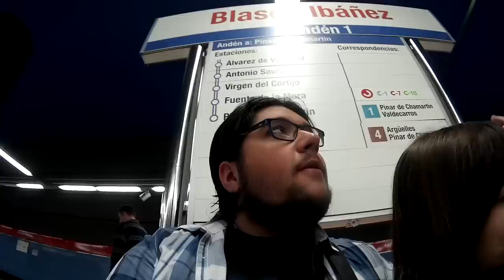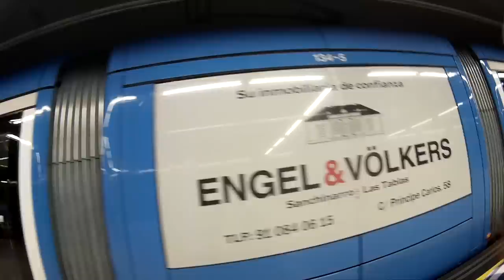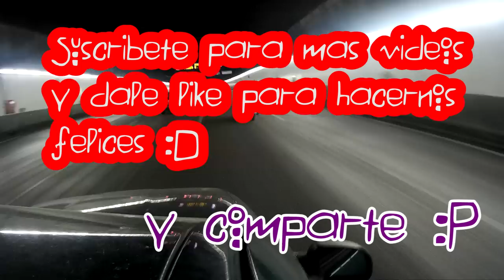Vlog Expomanga2015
Hola, somos 24 vlogs!

Hoy os traemos un vídeo del pasado expomanga en Madrid.

Aunque no se vea nada de lo que hay dentro, esperamos que os guste :D

Un besín y hasta la próxima :3